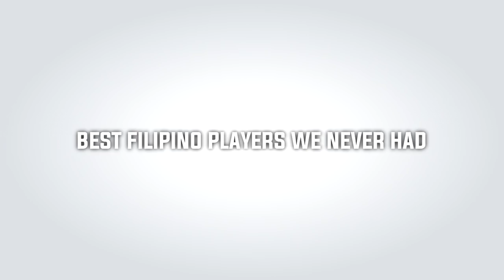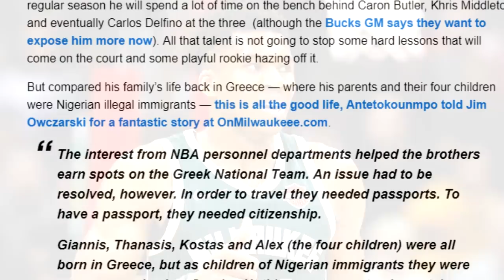Mga Players na Sayang para sa Gilas Pilipinas | Philippine National Team